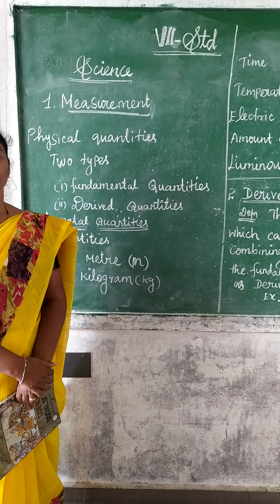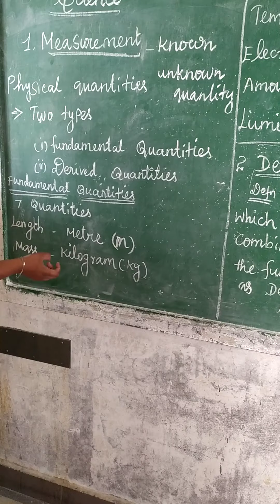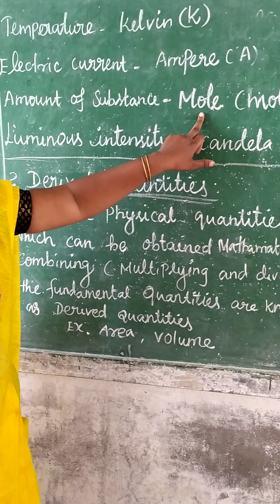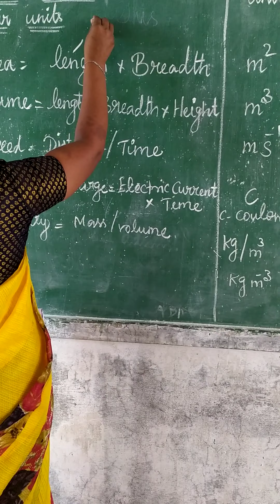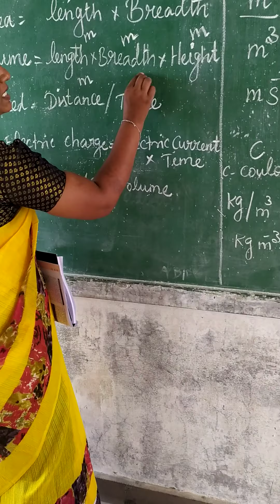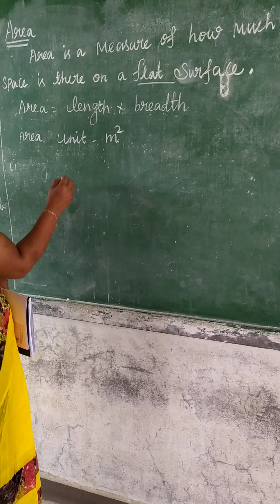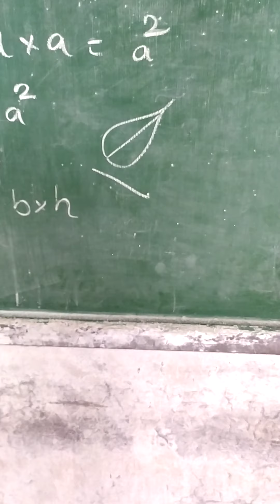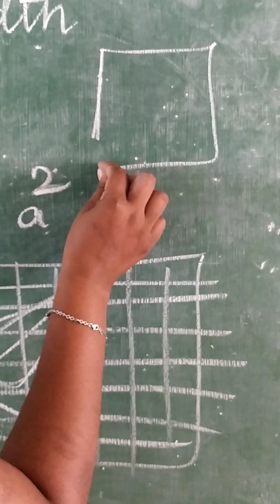7th STD science Measurements ( Day 1)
This video promotes your ideas to  learn about physical quantities and their types